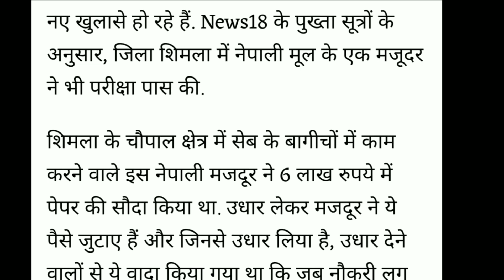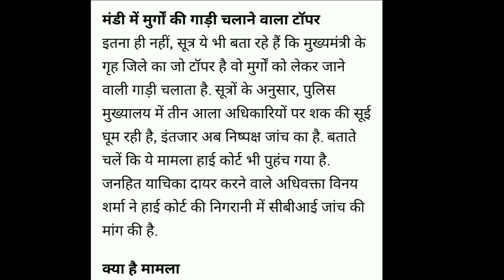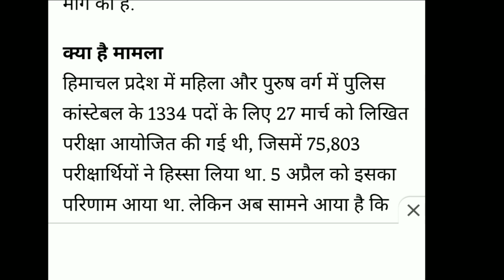Breaking News शिमला मे पेपर लीक मे 6 युवक पकड़े || मंडी मे मुर्गे बेचने वाला बना Toper || hppolice